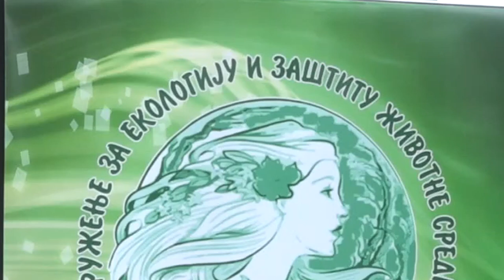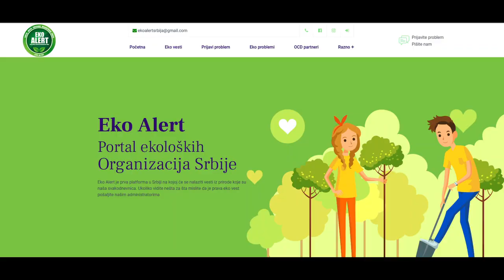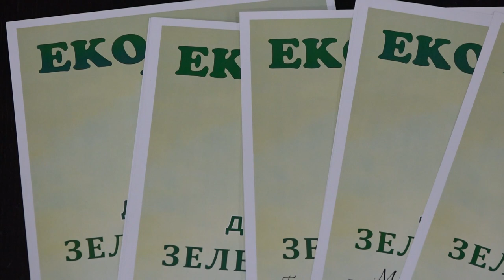ŠIRENJE MREŽE EKOLOŠKIH ORGANIZACIJ